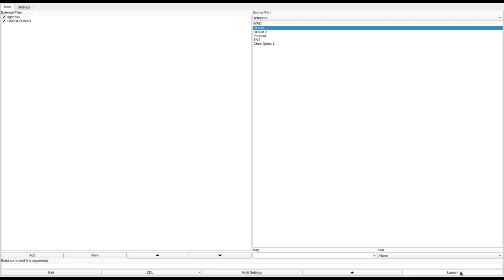DOOM 1 - HARBOR.WAD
added to the Hall of Shame for being ugly as sin and incompetent design.
called "Harborside in hell" in the /idgames FTP.
created by Chris Regenye on June 1st, 1994.
from the .txt file included with the WAD:
"Lots of large panoramic scenes. Not a kiddie wad, many hours of professional work went into this!"